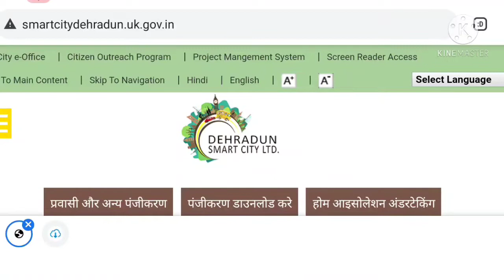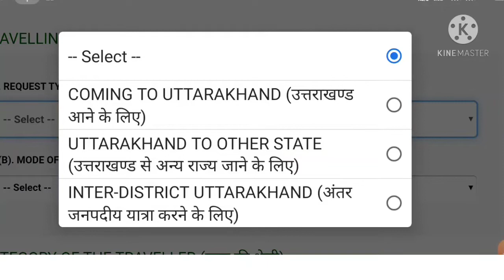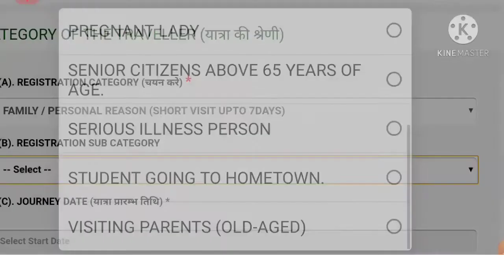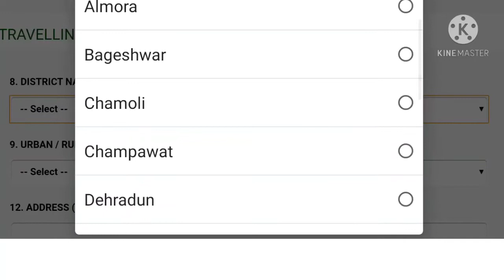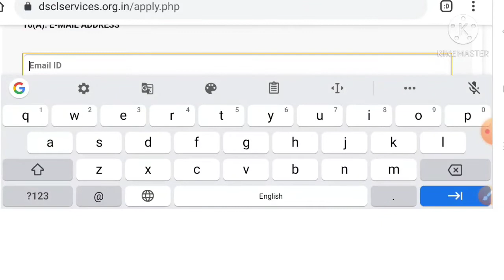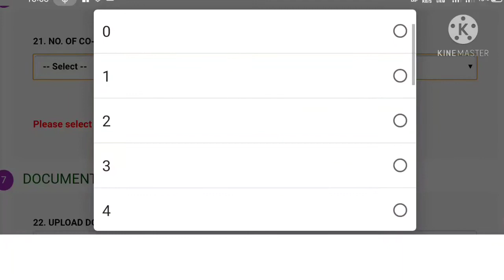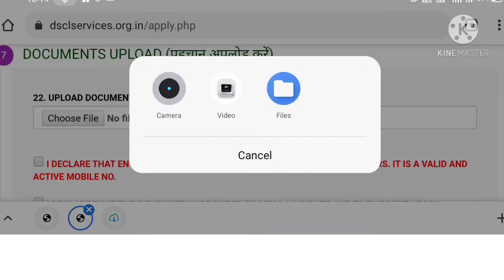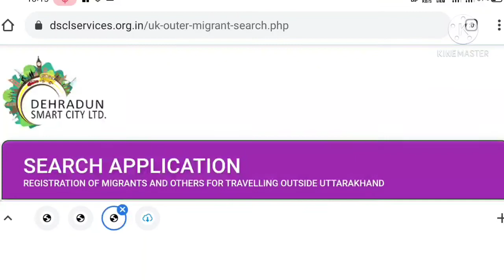एक जिले से दूसरे जिले में यात्रा हेतु ई पास कैसे बनाएं|epass for Inter-District Uttrakhand|UK epass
उत्तराखंड के एक जिले से दूसरे जिले में आवागमन करने के लिए ई पास कैसे बनाएं|
How to make e pass for travel from one district to another district ||